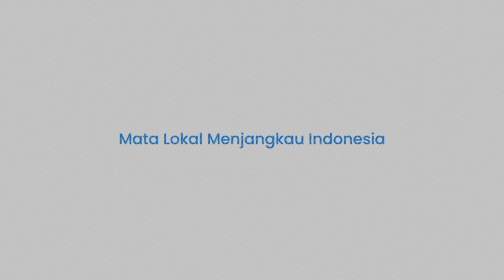Psikologis Terganggu Jelang Pemeriksaan, AG Jadi Lebih Pendiam dan Murung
TRIBUN-TIMUR.COM - Psikologis Terganggu Jelang Pemeriksaan, AG Jadi Lebih Pendiam dan Murung
Sumber : Tribunnews
Editor : Multazam